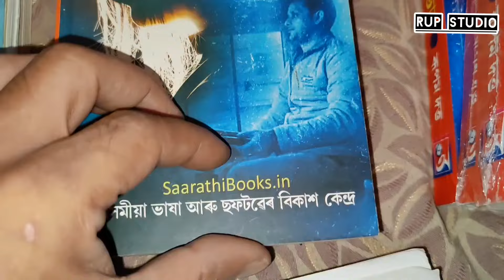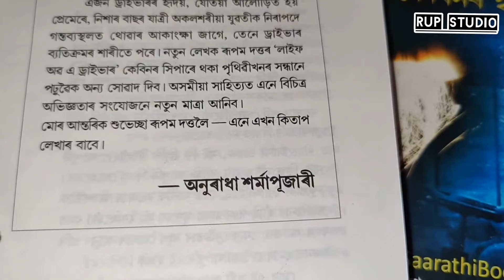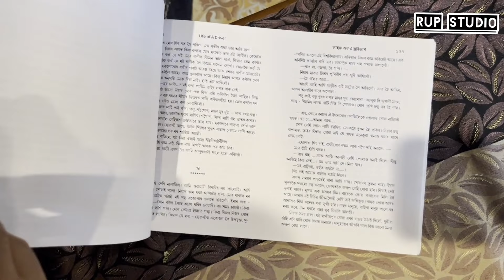বিৱৰ্তন, কিছু মনৰ ভাৱ, কিছু অনুভৱ।